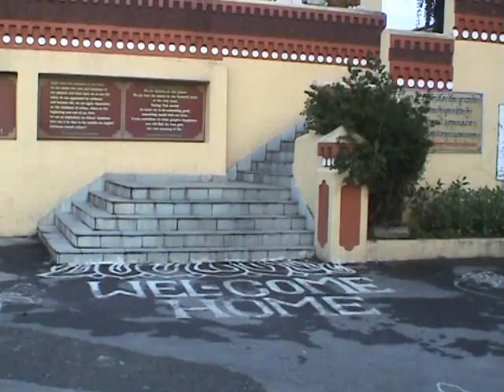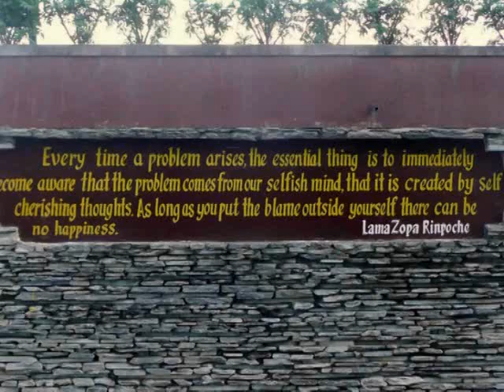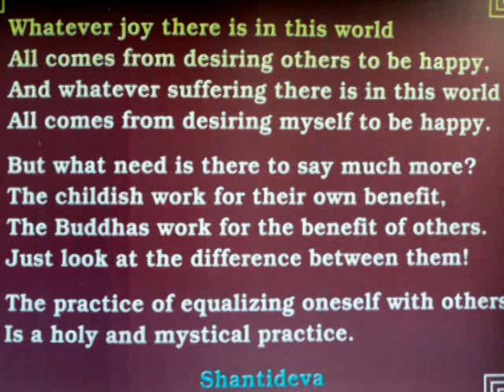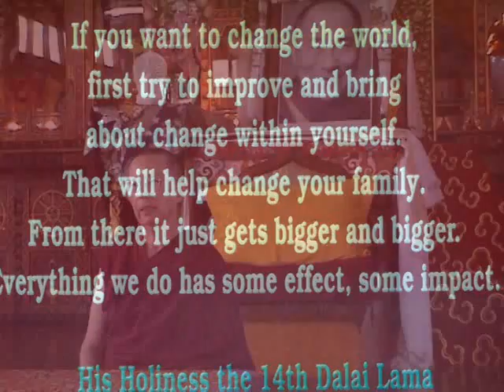Kopan Monastery Nepal - Documentary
Kopan Monastery is located in the hills, just outside Kathmandu. Kopan is a Tibetan Buddhist Monastery with over 700 monks and nuns and is also a retreat and education centre for westerns from all over the world. Kopan Monastery was started by two Lamas, Lama Thubten Yeshe and Lama Zopa Rinpoche in the 70's and is one of over 150 centers representing the Foundation for the Preservation of the Mahayana Tradition - FPMT throughout the world.